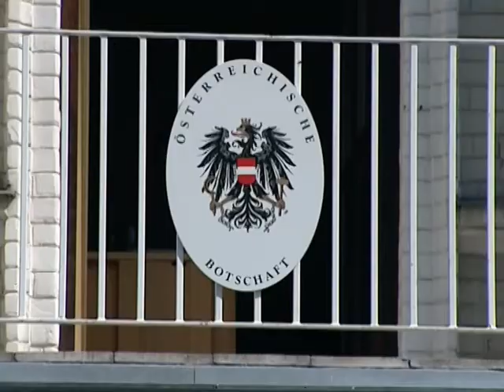О.Турчино висловив співчуття з приводу смерті Президента пані Барбари Праммер.